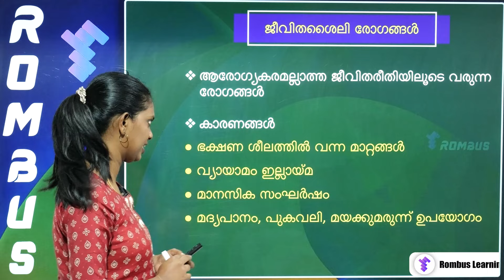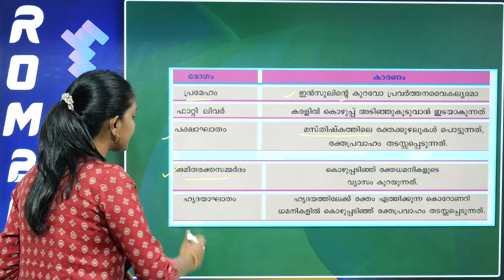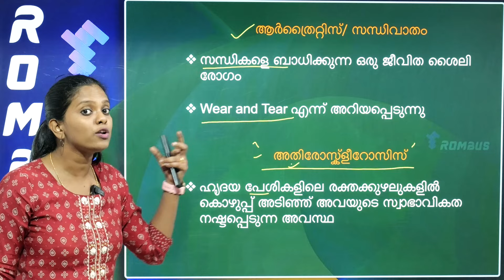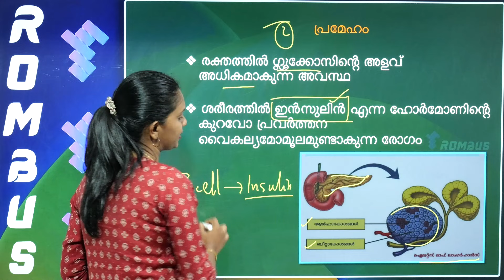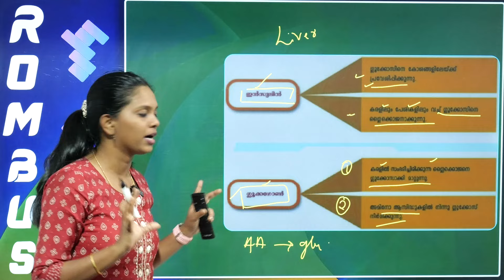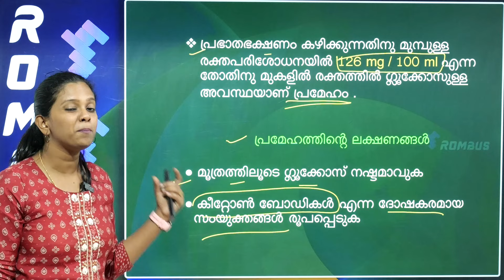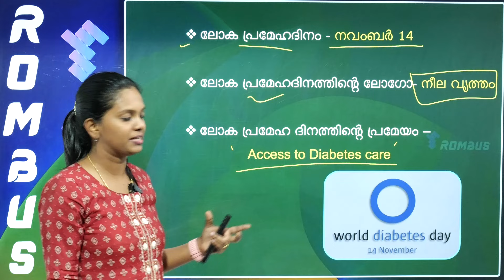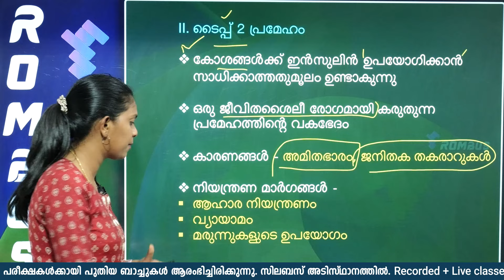PSC BIOLOGY | LIFESTYLE DISEASES | ജീവിതശൈലി രോഗങ്ങൾ | SCERT Class Part -1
Life Style Diseases ജീവിത ശൈലീ രോഗങ്ങൾ Kerala psc Biology |
പൊതുജനാരോഗ്യം|| ജീവിതശൈലി രോഗങ്ങൾ | PSC NATURALS SCIENCE BIOLOGY DISEASES | ജീവിതശൈലി രോഗങ്ങൾ| പൊതുജനാരോഗ്യം|Ldc And Lgs Main Exam Syllabus Based Class|Scert Based Class |

നേടു   സർക്കാർ ജോലി  എന്ന നിങ്ങളുടെ  ലക്ഷ്യം Rombus - നോടൊപ്പം.
ROMBUS Learning App  PSC, SSC, RRB, Bank  തുടങ്ങി  90 തിലധികം മത്സരപരീക്ഷകൾക്   പരിശീലനം നല്കുന്നു.
Rombus Unique Short Tricks , Option  Elimination Method എന്നിങ്ങനെയുള്ള വ്യത്യസ്തമായ പഠനരീതികൾ ഉപയോഗിച്ചുള്ള പരിശീലനം Rombusൻറെ മാത്രം സവിശേഷതയാണ്.

കേന്ദ്ര, കേരള ഗവൺമെൻറ്കളുടെ എല്ലാവിധ മത്സര പരീക്ഷാ പരിശീലനത്തിനും (ഓഫ്‌ലൈനായും ഓൺലൈനായും) കോച്ചിങ്ങിനും കൂടുതൽ വിവരങ്ങൾക്കും,
       ഉടൻ വിളിക്കുക... 📞 ROMBUS     :    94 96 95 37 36

റോംബസ് ആപ്പ് സൗജന്യമായി ഡൗൺലോഡ് ചെയ്യാം..